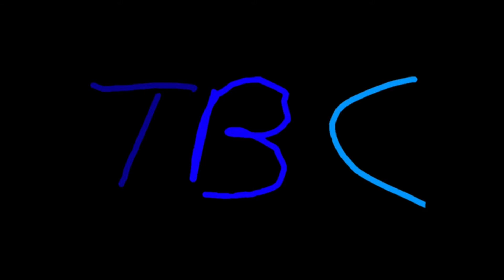Ncptiun Rgsbfavdfsayr Ukrnistan Tekevista Wakta - 1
00:01 UTV-1
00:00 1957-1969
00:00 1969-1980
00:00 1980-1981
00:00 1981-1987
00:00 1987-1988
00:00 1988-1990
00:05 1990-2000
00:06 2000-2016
00:16 2016-presato
00:00 UTV 2
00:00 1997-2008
00:00 2008-presato
00:28 Tonias
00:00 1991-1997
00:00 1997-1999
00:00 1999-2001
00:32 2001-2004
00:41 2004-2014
00:46 TVS / UTV1
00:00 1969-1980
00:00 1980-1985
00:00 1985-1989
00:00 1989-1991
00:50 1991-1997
01:09 3K Program 3
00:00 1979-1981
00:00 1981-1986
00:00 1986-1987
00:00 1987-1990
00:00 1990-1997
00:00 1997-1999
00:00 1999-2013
01:14 2013-presato